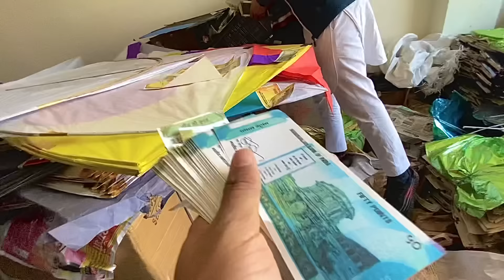Buying Kites🪁 With Crate Of Money💸|| Worth Rs100000??🤑|| Harsh Dosanjh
⬇️Snapchat ID   ⬇️
               👻Harshdosanjh7